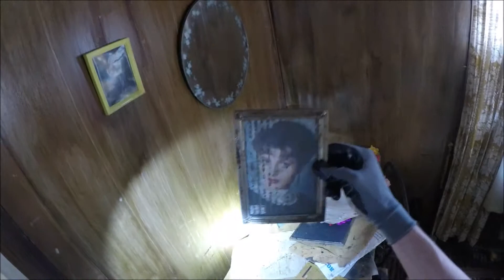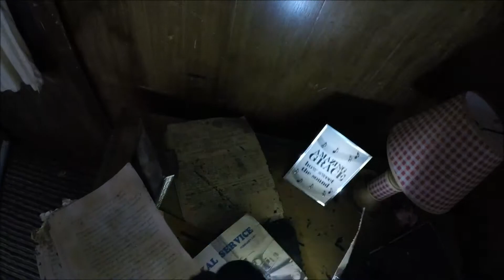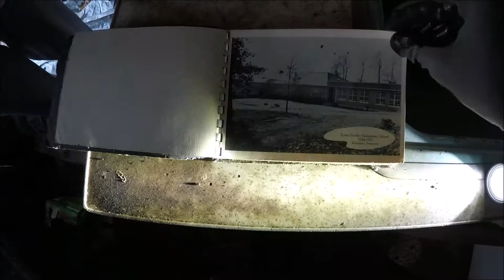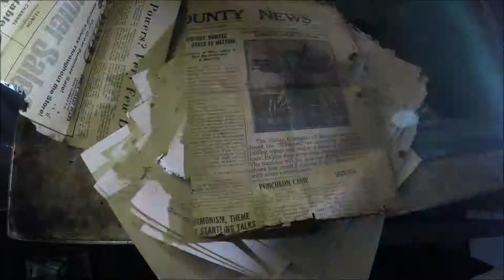Exploring A Wrecked Trailer In Blaine With Some History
In this episode, we explore a wrecked trailer in Blaine, Tennessee. It is clear that the trailer has some history. Pictures and other documents are found inside. Enjoy!